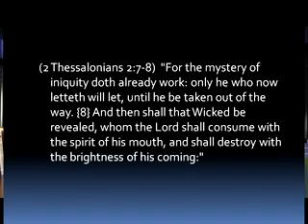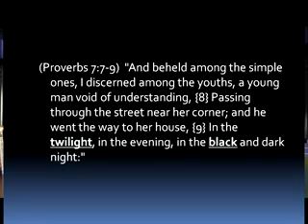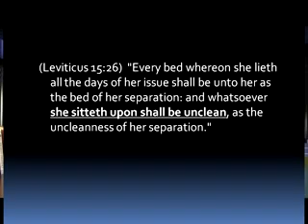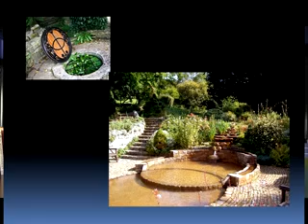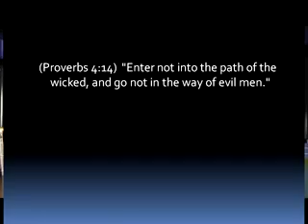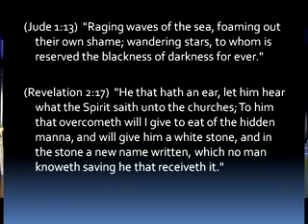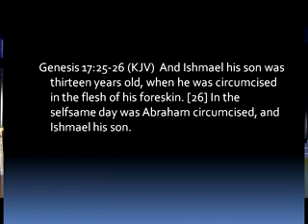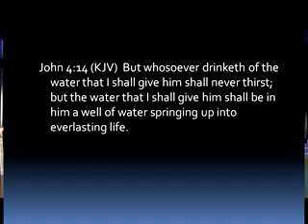Mike Hoggard, The Mystery of Mecca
Mike Hoggard reveals that Islam is simply Pagan Goddess Worship.